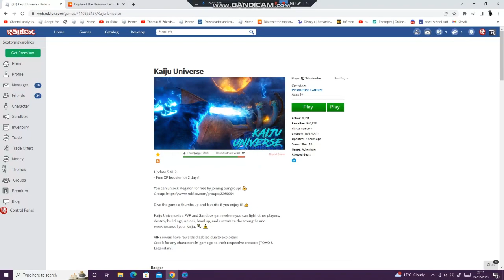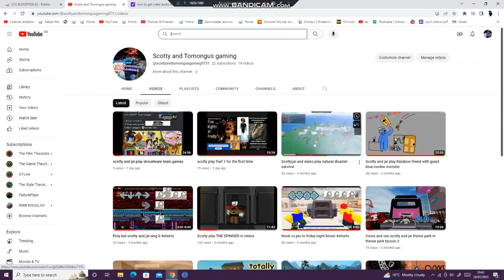CUPHEAD DLC RAP by JT Music Scotty and tomongus cover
i wanted to cover one of my fav song so here i go it may be mad but just enjoy it here a list of all the game and a link to them